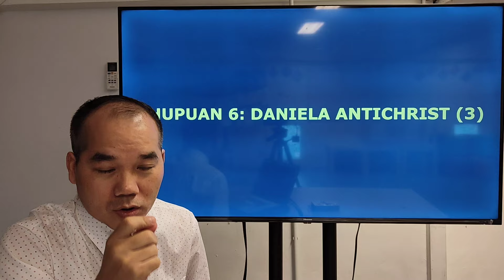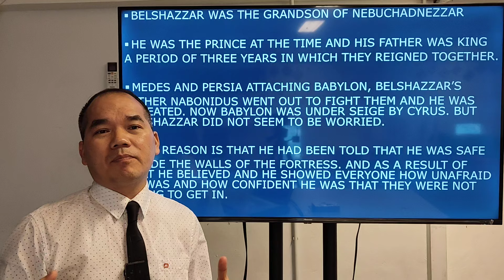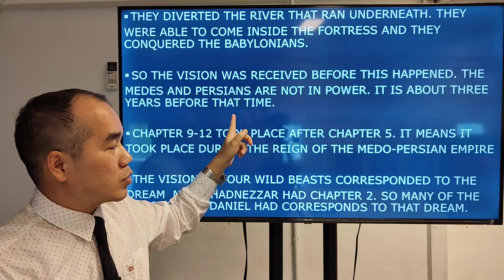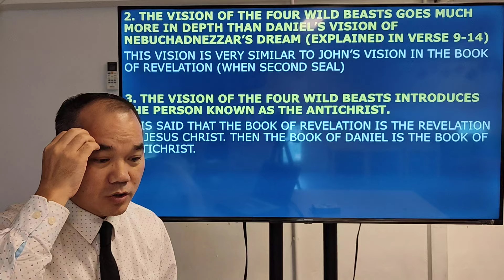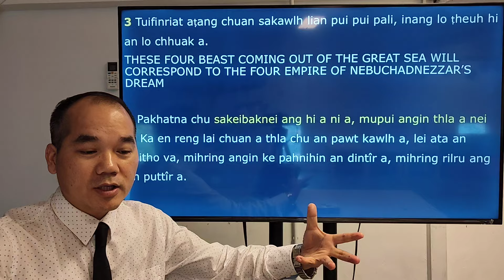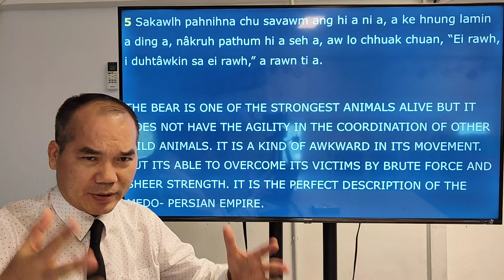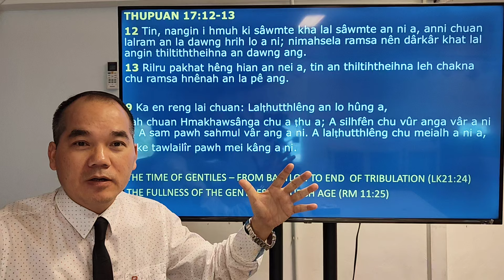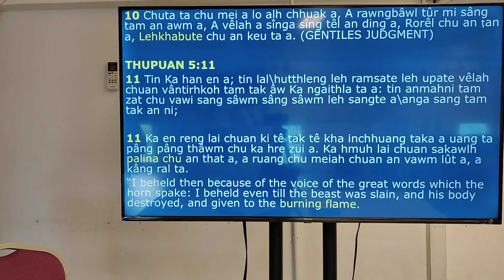THUPUAN : 6- DANIELA LEH ANTICHRIST